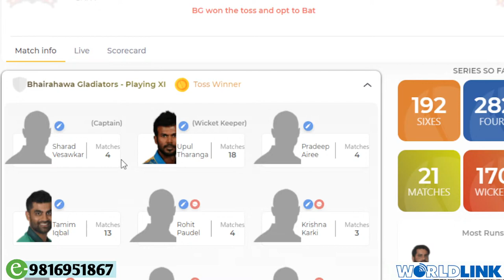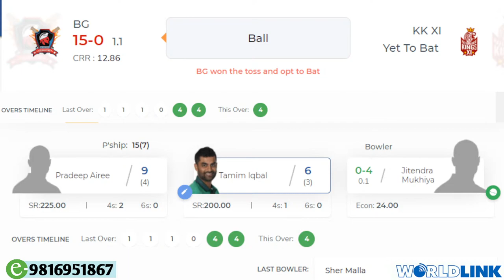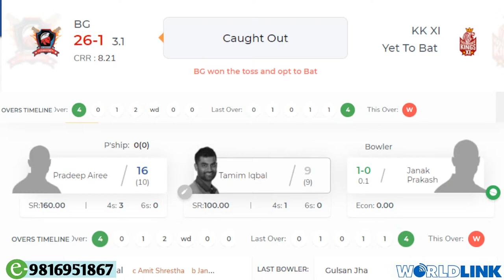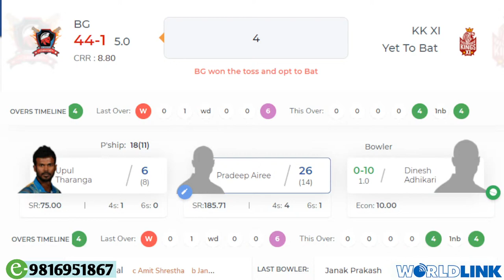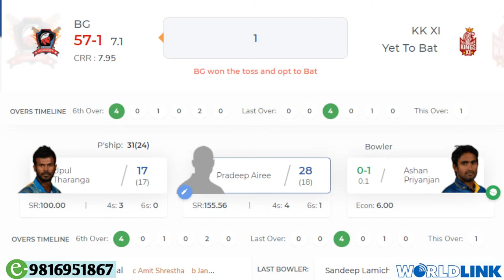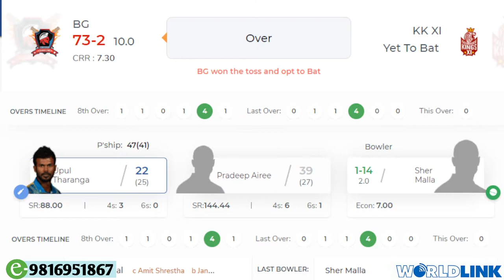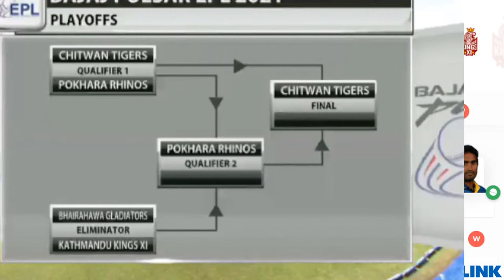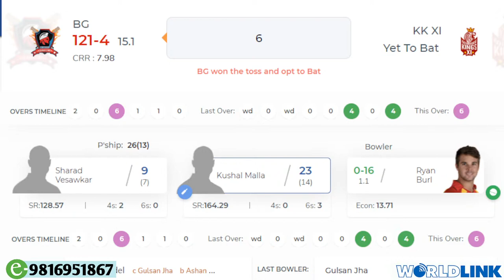EPL 2021 ELIMINATOR 1 Live BHAIRAWA GLADIATORS VS KATHMANDU KINGS XI MATCH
WATCH NEPAL VS SRI LANKA
Application Link 👇

If you have copyright issued for your own content in the video then you can simply write to👇

Copyright @ SK Advise 2021. Any reproduction or illegal distribution of the content in any form will result in immediate action against the person concerned..☺️☺️